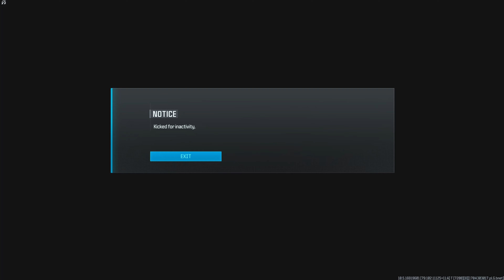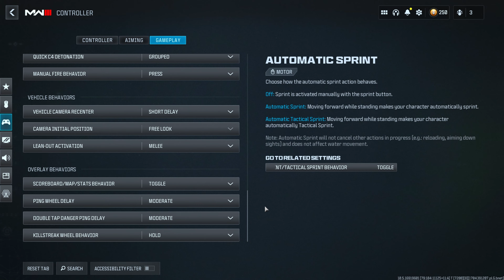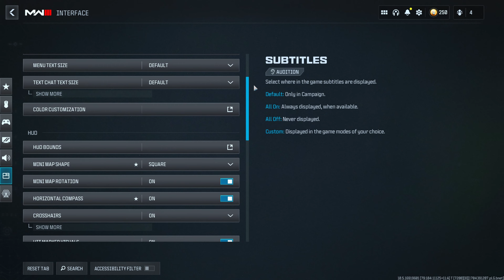Best Settings for Illegal Movement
Warzone montage

~ Thumbnail: Me ~